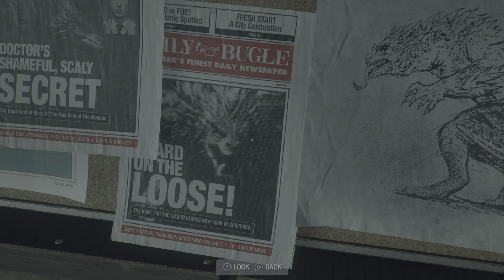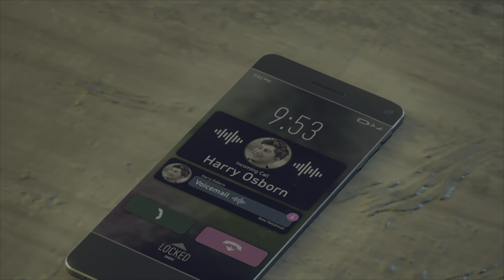Spider-Man 2 (2023) Walkthrough - Episode 20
A walkthrough of Spider-Man 2 by HeWhoKnows
Good Men, Mysterium: Fight On Time